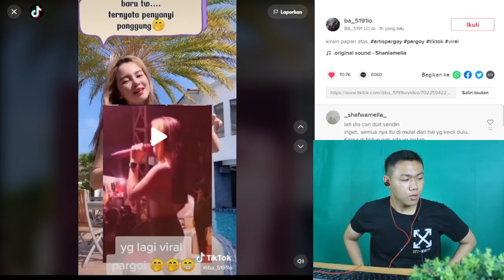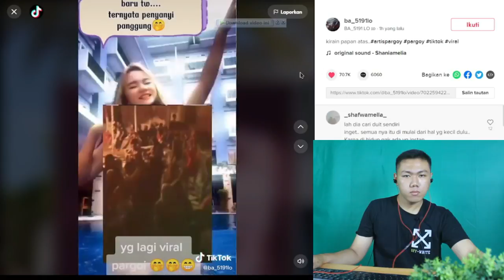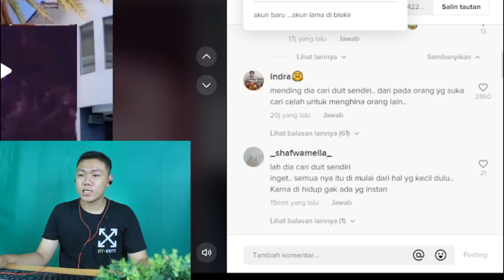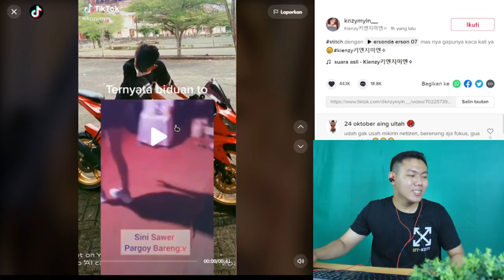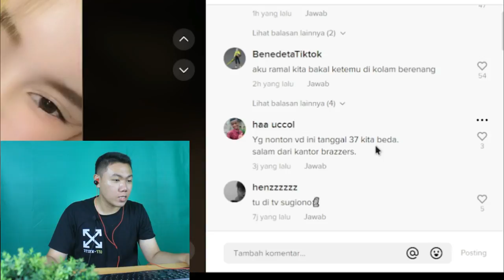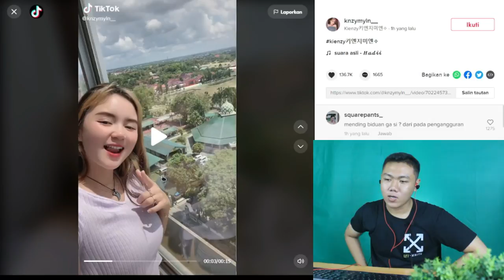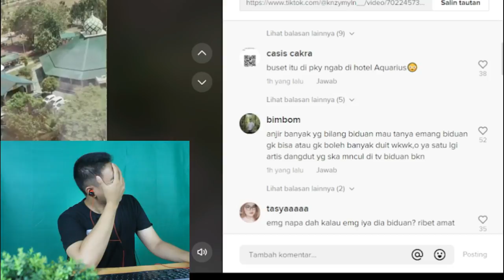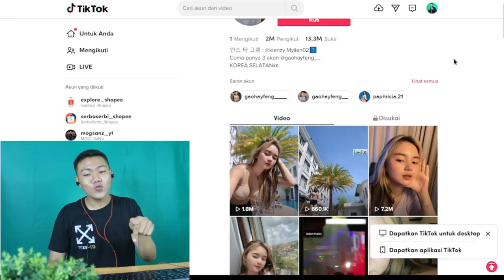APAKAH LOARD KENZY PARGOY SEORANG BIDUAN ? YANG TINGGAL DI HOTEL KOLAM RENANG I FKR PROJECT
Hay gaes skrg aku bikin video REACTION apakah kenzy biduan ? KENZY NIH BOS SENGGOL DONG 😍🤪

🎥 Camera : Canon
🎬 Editing : Filmora Pro

Thankyou ❤️
Upload
Senin - Minggu
Hastag
pargoy remix,
pargoy dj,
pargoy ayam,
pargoy macarena,
pargoy padang,
pargoy minang,
pargoy terbaru,
pargoy squid game,
pargoy tiktok,
pargoy alay,
pargoy aku pasti goyang,
pargoy ala djs,
pargoy adalah,
pargoy anak padang,
pargoy ayam tiktok,
pargoy angklung,
pargoy berdamage,
pargoy baru,
pargoy beng beng,
pargoy bos,
pargoy ba onic,
pargoy batusangkar,
pargoy beatiful now,
pargoy bts,
pargoy cowok,
pargoy cowok ganteng,
pargoy campuran,
pargoy cepak,
pargoy campur,
pargoy challenge,
pargoy caca,
pargoy cahyaniryn,
dan c pargoy,
pargoy s m g,
dj pargoy c parjamban,
pargoy djs,
pargoy dinda jangan marah marah,
pargoy daster,
pargoy di pantai,
pargoy dan engkol,
pargoy depan umum,
pargoy dea,
dj pargoy,
dj pargoy tiktok,
dj pargoy full bass,
dj pargoy jedag jedug,
dj pargoy terbaru,
dj pargoy macarena,
dj pargoy wolfgang,
dj pargoy ayam,
pargoy eunicetjoaa,
pargoy engkol,
pargoy esport,
pargoy engkol tiktok,
pargoy reuni,
pargoy enak,
pargoy engkol hot,
pargoy epep,
pargoy full bass,
pargoy ff,
pargoy full,
pargoy fahmi,
pargoy full beat,
pargoy full album,
pargoy fahmi ratu,
pargoy fyp,
pargoy go internasional,
pargoy gisel,
pargoy geplak angin,
pargoy gala gala,
pargoy gunung gede,
pargoy goyang minang,
pargoy ganteng,
pargoy gak ada obat,
pargoy hayam,
pargoy hot tik tok,
pargoy hot macarena,
pargoy hajatan,
pargoy hujan badai,
pargoy halo bosku adakah,
pargoy haechan,
pargoy hantu,
pargoy it's only me,
pargoy internasional,
pargoy ikatan cinta,
pargoy itu apa,
pargoy indonesia,
pargoy india,
pargoy is my life,
pargoy ig,
dj pargoy terbaru 2021,
dj pargoy terbaru 2021 full bass,
dj pargoy x parjambaran,
dj pargoy minang,
dj pargoy viral tik tok,
pargoy jungle dutch,
pargoy jilbab,
pargoy jedag jedug,
pargoy jerman,
pargoy jamet,
pargoy jungle,
pargoy jarteam,
pargoy jedag jedug bersatu anti slowmo,
pargoy korea,
pargoy ketok magic,
pargoy kenzy,
pargoy kolam renang,
pargoy kosong tiga,
pargoy kamu bagai gula,
pargoy koplo,
pargoy kalimantan,
pargoy hk,
pargoy lagu,
pargoy luar negeri,
pargoy lagu dj goyang petarung,
pargoy lagi,
pargoy lala,
pargoy lambuik sanak,
pargoy leher,
pargoy live,
dj pargoy l,
pargoy maut,
pargoy meresahkan,
pargoy maulid,
pargoy mamae,
pargoy minang 2021 tiktok,
pargoy musik,
pargoy s_m_s_p,
pargoy nih bos,
pargoy nct,
pargoy neymar,
pargoy nanas,
pargoy nih bos senggol dong,
pargoy nambah damage,
pargoy nya kosong tiga,
pargoy ngakak,
pargoy opi esport,
pargoy onic,
pargoy oke oke,
pargoy original,
pargoy o3,
pargoy only me,
pargoy onic esport,
pargoy orgen tunggal,
pargoy r.p.o,
dj pargoy o,
pargoy parjamban,
pargoy pantek,
pargoy petarung,
pargoy pargoy,
pargoy patah patah,
pargoy padang 2021,
pargoy parjambaran,
pargoy terbaru 2021,
pargoy x parjambaran,
pargoy minang 2021,
pargoy queen,
pargoy ratu,
pargoy rahma,
pargoy ragil,
pargoy remix tik tok,
pargoy reaction,
pargoy reborn,
pargoy remix macarena,
dj pargoy r.p.o,
pargoy sumbar,
pargoy sapi madu,
pargoy song,
pargoy slow,
pargoy soibah,
pargoy senam,
pargoy slowmo,
pargoy s,
pargoy tiktok dj,
pargoy terbaru 2021 macarena,
pargoy terbaru 2021 makarena,
dj t pargoy,
pargoy t,
pargoy ukhti,
pargoy umum,
pargoy ujung gading,
pargoy un1ty,
pargoy ultraman,
pargoy unyil,
pargoy una,
pargoy uda baok lah diri denai ko,
pargoy viral,
pargoy viral tiktok,
pargoy vs parjambaran,
pargoy vs engkol,
pargoy versi ff,
pargoy vs parjamban,
pargoy viral masuk tv,
pargoy via 03,
pargoy wolfgang,
pargoy wahyu,
pargoy wulan,
pargoy wahyu kadeo,
pargoy zumba dance,
dj pargoy zumba,
senam pargoy zumba,
macarena pargoy zumba,
zumba tiktok pargoy,
flavio zaviera pargoy,
dj kosong 3 pargoy,
yang kosong 3 pargoy,
ddd kembar 3 pargoy,
0 3 pargoy,
pargoy 3,
dj pargoy 3,
dj pargoy 3 menit,
tiktok pargoy 3,
pargoy 4 khanz,
pargoy 4k,
dj pargoy 4k hanz,